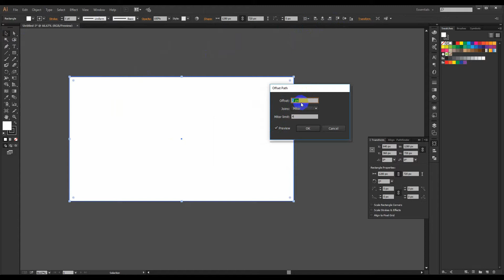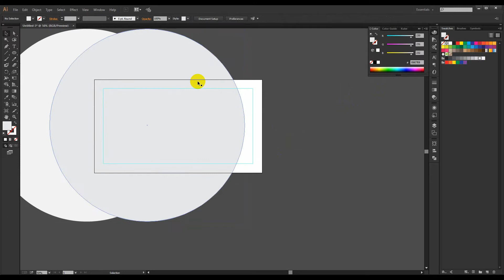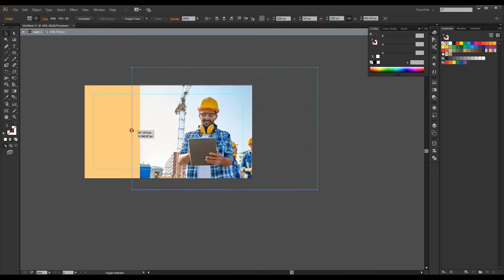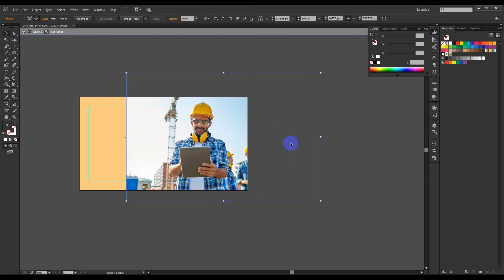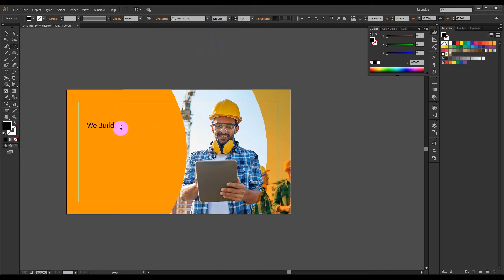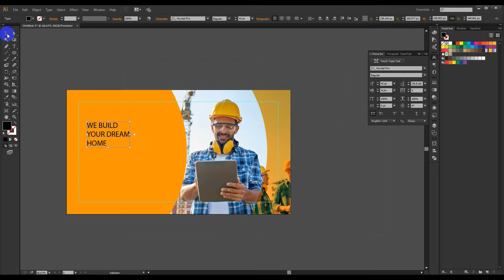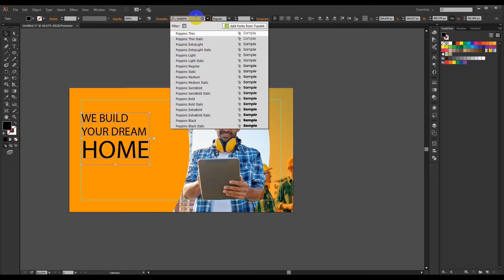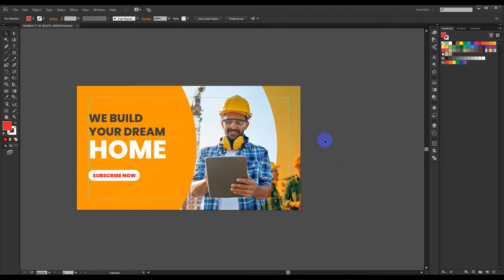Construction youtube thumbnail design 2021| How to design youtube thumbnail?